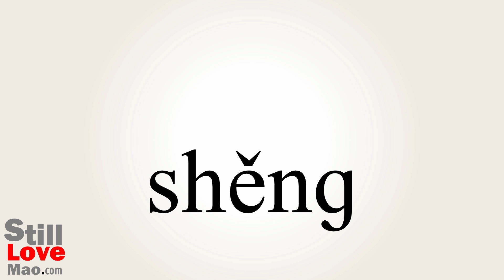How to Say Province in Chinese